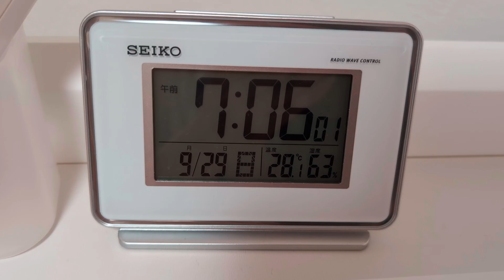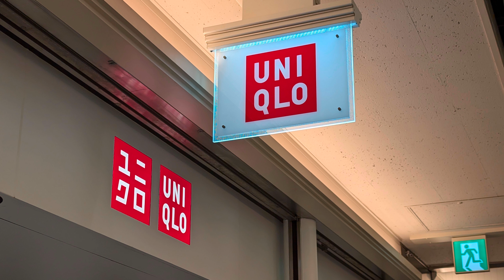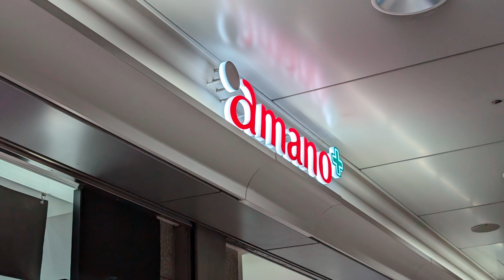【Vlog】予定が詰まった休日｜昼呑み｜秋服購入｜40代独身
久しぶりに予定の詰まった１日で充実。
楽しかった〜。
秋服もたくさん購入したので今から着るのが楽しみです。